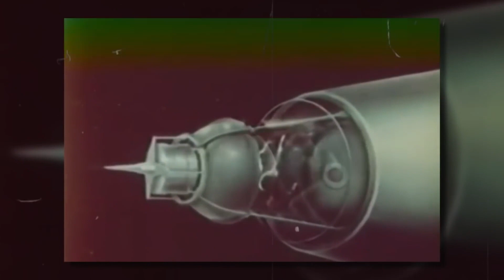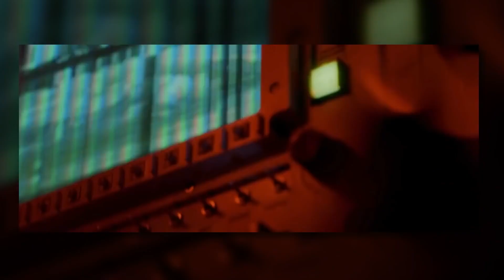КОСМОНАВТИТЕ , Изгубени в ОТКРИТИЯТ Космос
Астронавтите и космонавтите изгубени в косамоса са една неразгадана мистерия, космонавтите на Съвесткият съюз, също и на другите държави имат много тайни, какво се случва с човека в космоса, какви секрети разкриват руските космонавти за космоса които стряскат, и какви неразгадани мистерии има в космоса.

Днес в това видео ще научите какво се случва с хората които плачат в космоса, какво би се случило ако се отделите от станцията си и се озовете в безкрайният космос, ще чуете звукът който астронавтите чуват в космоса, и  защо космонавтите често имат проблеми със зрението си. Ще чуете също неща, които преди това никога не сте ги чували.

🕒ТАЙМ - КОДОВЕ 🕒

00:00 Начало на видеоклипа Какво се Случи с 18-те Космонавти, Изгубени в Космоса
00:33 Спомняте ли си филма Гравитация?
3:00 Астронавтите които не са се върнали
4:20 Първото живо същество видяло космоса. Първите животни изстреляни в Космоса
5:30 Има ли звуци в космоса?  Как звучи Космосът?
6:45 Зрението се влошава при продължителен престой в космоса
8:08 Вярно ли е, че не може да се плаче в космоса? Как изглежда човек, плачещ в космоса
9:07 нашият естествен спътник се отделичава
10:02 Слънчевата или геомагнитната буря
10:52 Тъмната страна на Венера
11:29 Планетата KELT-9b
12:24 Белите дупки. Бели дупки водят към други вселени?
12:50 Финални думи за видеоклипа

Музика от видеоклипа:
► Envanto Elements
В това видео е използвано:
► Google Chrome
► Adobe Premiere Pro
► Adobe Photoshop

Original script, commentary and edit of this video are created by Ayhan Infire author.

1. The videos have no negative impact on the original works.
3. The videos are transformative in nature.
4. We use only the audio component and tiny pieces of video footage, only if it's necessary.